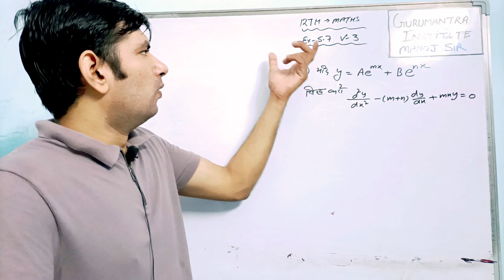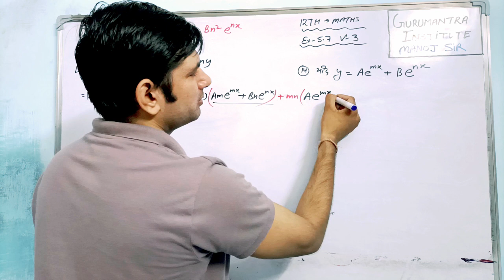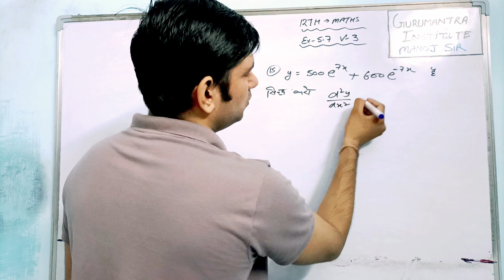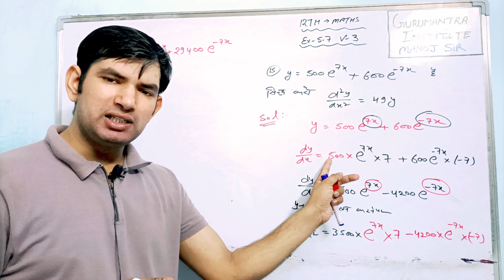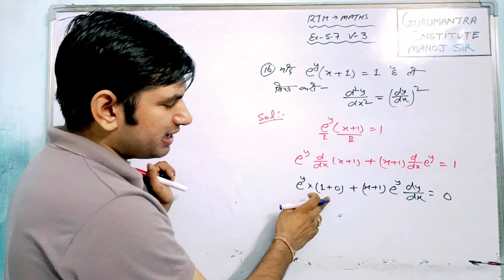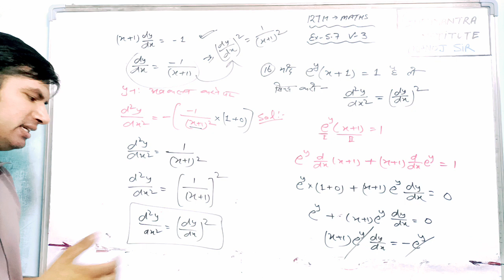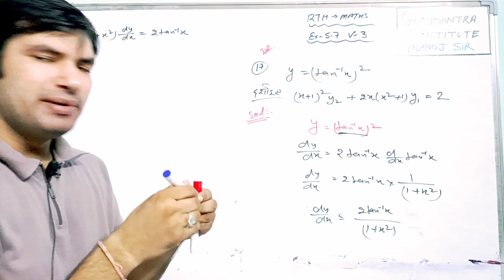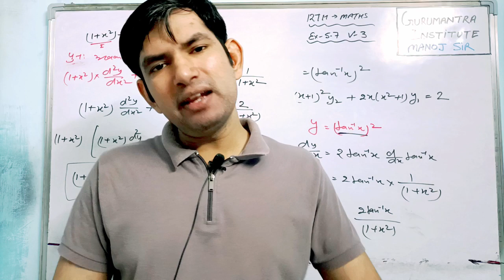Class 12 Maths Exercise 5.7 (Part-3) | NCERT MATHS 12TH EX 5.7 || MANOJ SIR